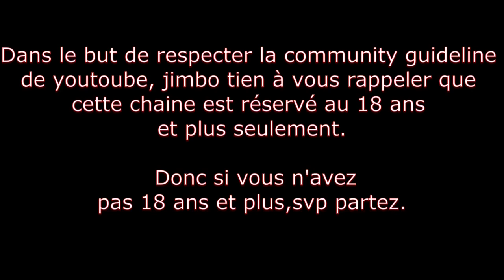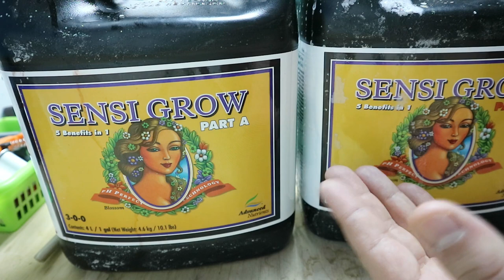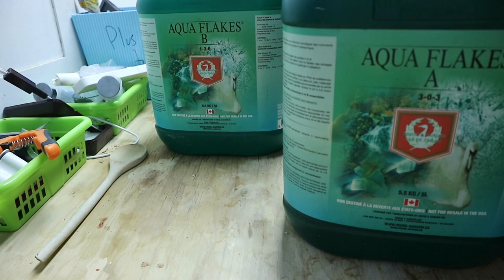QUELS NUTRIMENTS CHOISIR POUR LE GANJA EN DWC??! ! PART 4 DU DWC 101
Whats up!! Jimbo est mon nom et ceci est ma chaîne! Le but : Le grow mes frères! ;)

Sans prétendre être un expert, je peux affirmer que le GROW est ma plus grande passion et ce fait, fait de moi quelqu'un qui a accumulé un brin de connaissance et d'expérience.🥦🥦🥦

Les transformation du cannabis ainsi que les critiques du cannabis de la sqdc sont d'autre volet de ma passion pour le cannabis.

Ce video n'a pas pour but de promouvoir la consommation excessive de cannabis. Ni de contrevenir à aucune loi en vigueur.
18 ans et plus.(21 ANS ET PLUS POUR CONSOMMER)

Jimbo Jones avis en toute légalité par rapport au lois en vigueur dans son Pays (Canada) et possède un licence ACMPR qui lui donne droit à la pousse pour raison médical et il prend pour acquis que si quelqu'un lui demande conseil sur le pousse( que se soit par email, instagram ou sur les commentaire de ses vidéos), que cette personne agis en toute légalité. Si vous agissez contre la loi, Jimbo Jones ne désire pas vous donnez conseil, donc abstenez vous.

Mars Hydro eBay
TSL2000 Full Grow Kit
Mars Hydro FC4800 Light
Mars Hydro TSL2000 Light
Mars Hydro Grow Tent

POUR ETHOS GÉNÉTICS AU CANADA🎄: backsidebuds